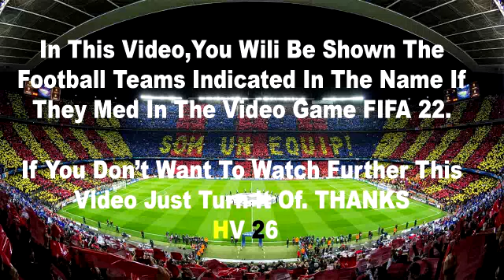Bournemouth 4-1 Everton | All Goals & Extended Highlights | EFL Carabao Cup 2022/23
Bournemouth vs Everton | EFL Carabao Cup 2022/23 | BOUEVE | LIVE STREAM | All Goals & Highlights

bournemouth vs everton,
bournemouth vs everton highlights,
bournemouth v everton,
bournemouth x everton,
bournemouth everton,
everton vs bournemouth,
everton bournemouth,
bournemouth vs everton efl cup,
bournemouth vs everton carabao cup,
carabao cup highlights,
efl cup highlights,
efl cup highlights today,
efl cup today,
bournemouth highlights,
everton highlights,
bournemouth,
everton,
bournemouth everton highlights,
highlights bournemouth everton,
bournemouth everton live,
bournemouth everton 2022,
bournemouth vs everton live,
bournemouth vs everton live stream,
efl cup live,
efl cup live stream,
bournemouth vs everton live streaming,
bournemouth efl cup,
everton efl cup,
bournemouth carabao cup,
everton carabao cup,
carabao cup,
efl cup 2022,
efl cup,
bournemouth everton efl cup highlights,
efl cup bournemouth everton,
everton v bournemouth,
bournemouth everton highlights,
everton bournemouth highlights,
bournemouth highlights today,
everton highlights today,
bournemouth vs everton today,
everton vs bournemouth today,
efl cup everton vs bournemouth,
efl cup bournemouth vs everton,
bournemouth vs everton 2022,
everton vs bournemouth 2022,
bournemouth carabao cup 2022
everton carabao cup 2022,
bournemouth efl cup 2022,
everton efl cup 2022,
bournemouth today goals,
everton today goals,
bournemouth efl cup,
everton efl cup,
efl cup all goals,
efl cup goals,
carabao cup highlights,
efl cup today matches,
efl cup highlights 2022,
carabao cup today,
carabao cup highlights today,
bournemouth highlights today,
carabao cup highlights,
english carabao cup highlights today,
english carabao cup highlights,
highlight football today,
bournemouth vs everton english commentary,
everton vs bournemouth highlights,
everton vs bournemouth highlights today,
everton vs bournemouth live,
everton vs bournemouth live stream,
bournemouth today match highlights,
efl cup highlights 2022 this week,
today's carabao cup highlights,
highlight bournemouth vs everton,
football highlights 2022 carabao cup today,
highlight carabao cup today,
efl cup highlight today,
bournemouth highlight today,
highlight efl cup today,
bournemouth v everton highlights today,
bournemouth vs everton full match,
bournemouth vs everton goals,
bournemouth vs everton highlight today,
bournemouth vs everton highlights 2022,
bournemouth match highlights today,
highlights carabao cup today,
carabao cup highlights bournemouth vs everton 2022,
all carabao cup goals today,
all carabao cup highlights today,
bournemouth live match today highlights,
english carabao cup all highlights today,
english carabao cup highlights 2022 today,
football highlights carabao cup today,
highlight bournemouth today,
highlight football bournemouth,
highlight everton vs bournemouth,
carabao cup goals today,
everton vs bournemouth full match 2022,
everton vs bournemouth goals,
all efl cup highlights today,
bournemouth everton carabao cup,
highlights bournemouth everton,
carabao cup highlights,
highlights bournemouth vs everton,
bournemouth vs everton resumo,
bournemouth highlights today,
everton highlights today,